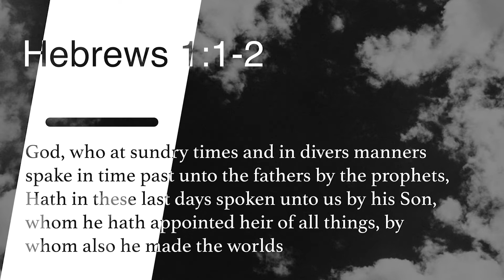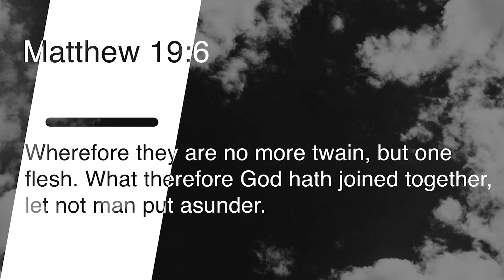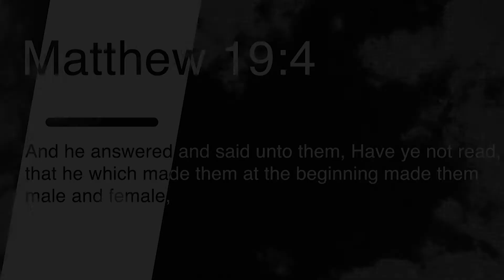Moment of Truth - Episode 32